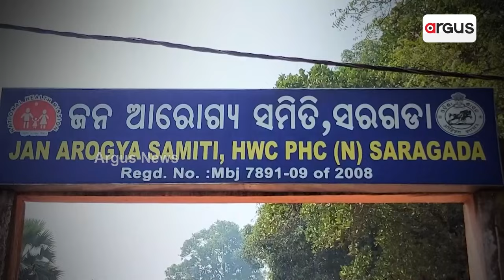ଫାରମାସିଷ୍ଟ ଭରଷାରେ ଚାଲିଛି ପ୍ରାଥମିକ ସ୍ବାସ୍ଥ୍ୟ କେନ୍ଦ୍ର || Saragada || Mayurbhanj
ଅଞ୍ଚଳର ସର୍ବପୁରାତନ ସରକାରୀ ସ୍ବାସ୍ଥ୍ୟ କେନ୍ଦ୍ର ଏବେ ଅବହେଳିତ। ସ୍ବାସ୍ଥ୍ୟ କେନ୍ଦ୍ର ଅଛି ସତ କିନ୍ତୁ ମିଳୁନି ଆବଶ୍ୟକ ଚିକିତ୍ସା, ବାରମ୍ବାର ଅଭିଯୋଗ ସତ୍ତ୍ବେ ସୁଧୁରୁନି ସ୍ବାସ୍ଥ୍ୟ ସେବା।